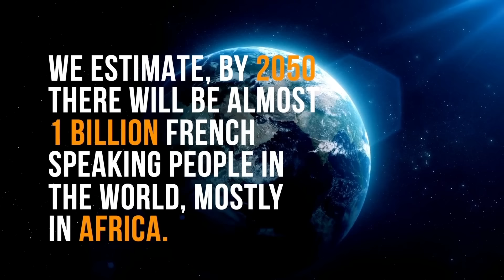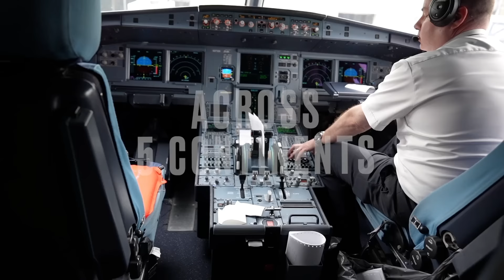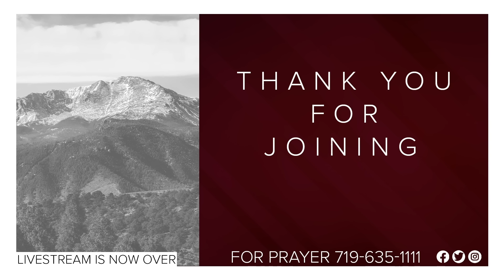Exercise Your Authority - Audrey Mack - May 3, 2024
Audrey Mack teaches us how to properly Exercise Our Authority!